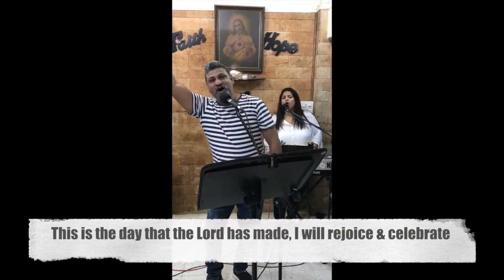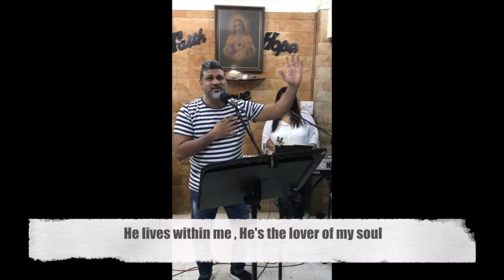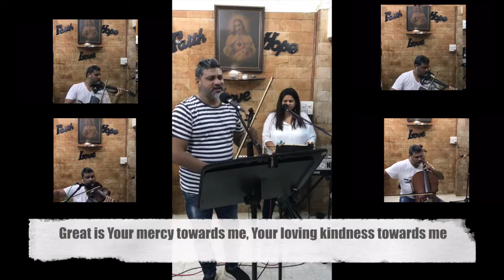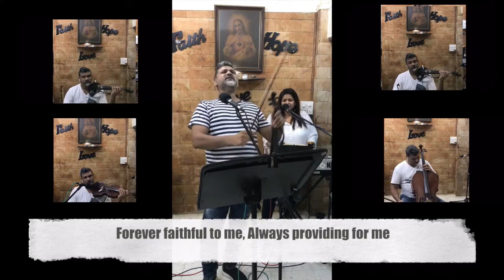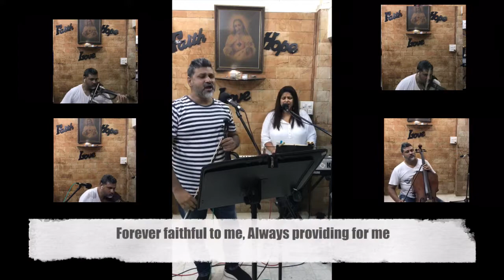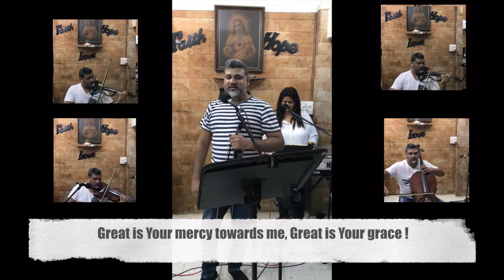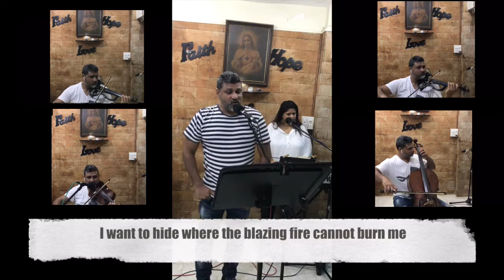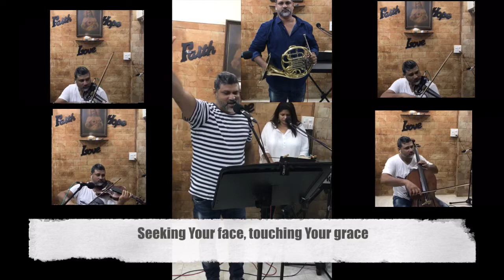Fishers of Men Prayer Meeting April 30th, 2020 Versova, Mumbai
A worshipful encounter with the triune God in music and song as led by the psalmist in Psalms 150.

Psalms 150

Hallelujah !
Praise God in his holy sanctuary; give praise in the mighty dome of heaven.
Give praise for his mighty deeds,
praise him for his great majesty.
Give praise with blasts upon the horn,
praise Him with harp and lyre.
Give praise with tambourines and dance.
Praise him with stringed instruments and pipes.
Give praise with crashing cymbals
Praise Hi with sounding cymbals.
Let everything that has breath give praise to the Lord !
Hallelujah !